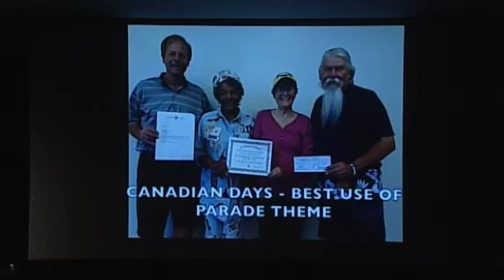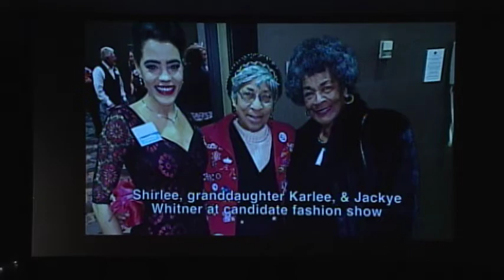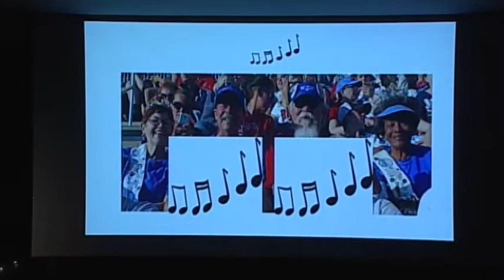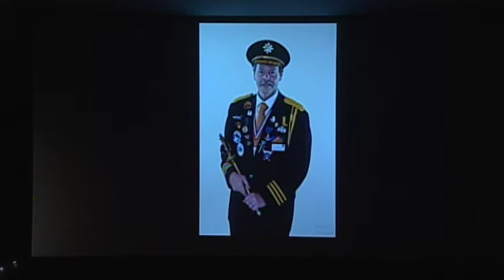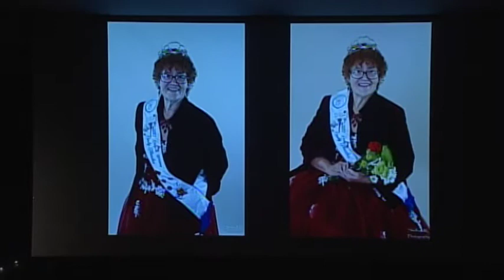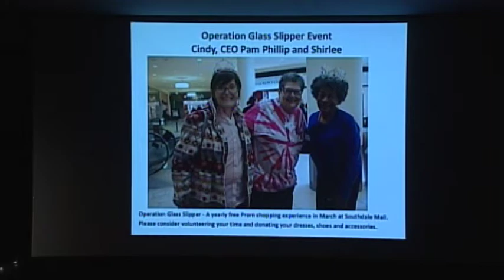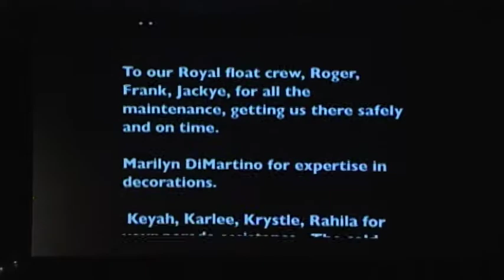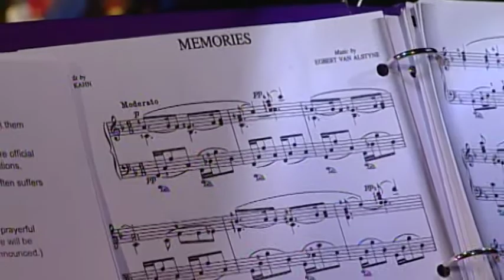Senior Coronation 2018 - St Paul Winter Carnival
The Senior candidates of the St Paul Winter Carnival were chosen and crowned at St. Paul College.